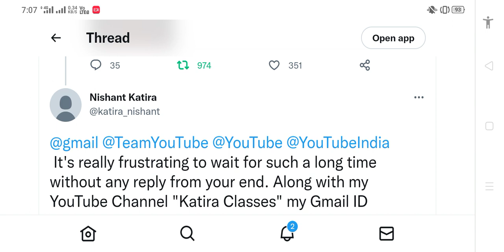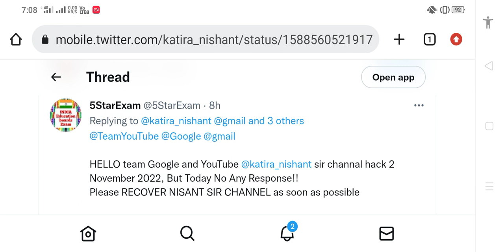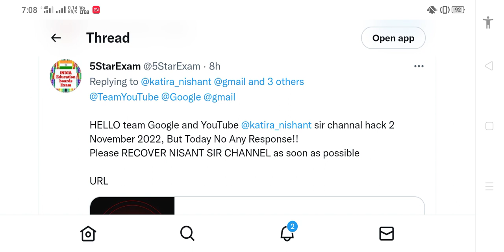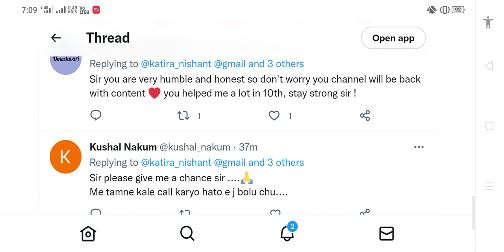Katira Classes Nishant Katira Sir Channal Maths Teacher Gujarat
Katira Classes Nishant Katira Sir Channal Maths Teacher Gujarat || ‎@The Diwalipura Youth

Katira Classes,
Nishant Katira,
Nishant sir,
Katira Classes STD 10,

Retweet New!!

kuberdindor,
drkuberdindor,
kuberdindorofficial,
drkuberdindorofficial,